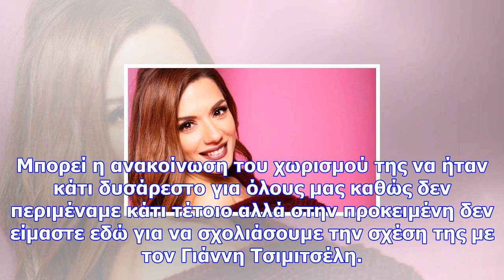Η βάσω λασκαράκη άλλαξε τα μαλλιά της και μόλις είδαμε το νέο της hairlook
Ανανεώθηκε: 12 Δεκεμβρίου 2017 03:00 Αυτό το κούρεμα είναι από τα πιο it της σεζόν! Η Βάσω Λασκαράκη...